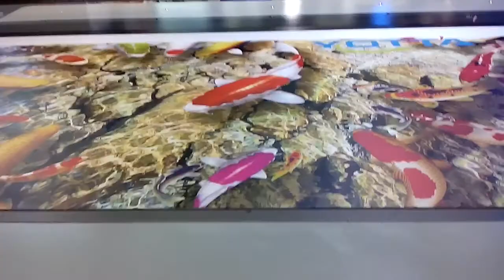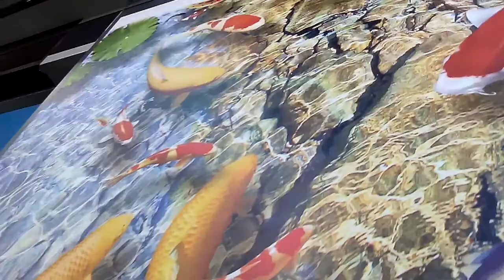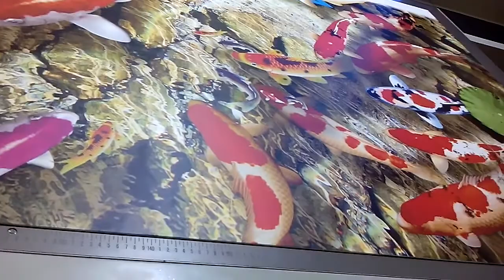2.5*1.25m Gen5 head printer printing on large format PVC board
Our factory specializing in the manufacture and export of uv printer for more than 11 years,and has different size printers that can print on any flatbed materials,such as glass, ceramic, wood, metal, plastic，acrylic,leather,textile and so on.
we have a high-tech talent Team that have experienced research and development team,and combines research, development,
production and sales together.